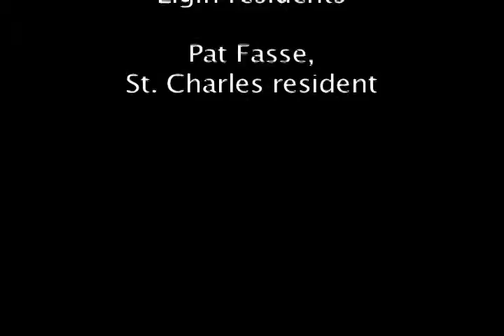2009 Sycamore Pumpkin Fest Audio Slideshow